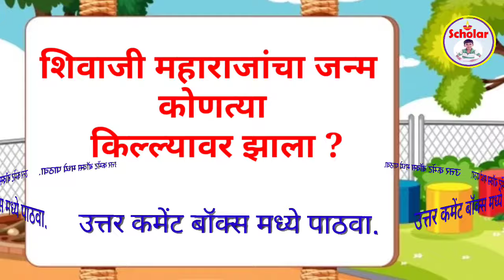शिवाजी महाराजांचा जन्म कोणत्या किल्ल्यावर झाला ?